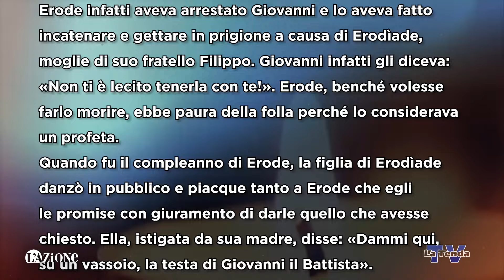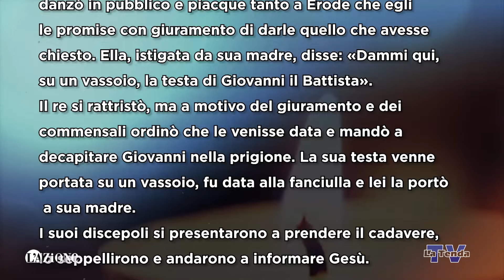Sulle orme del Maestro - Sabato 3 agosto 2024